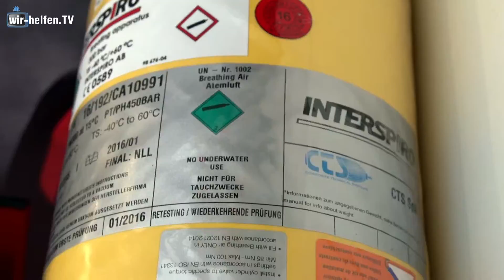RETTmobil 2016 - RESTUBE und Wasser hat doch Balken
RESTUBE lifeguard wurde in enger Zusammenarbeit mit der SLRG, sowie Rettungsschwimmern der RLNI, DLRG & Wasserwacht entwickelt. RESTUBE ist offizieller “Safety Partner” und Ausstatter der SLRG. RESTUBE lifeguard ist so klein, dass Du es im Einsatz immer bei Dir tragen kannst.